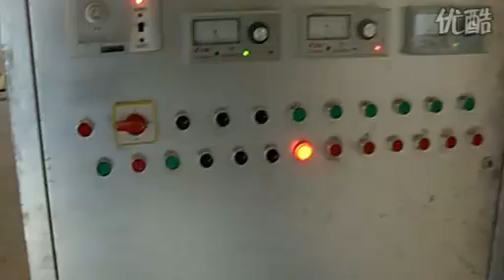BISCUIT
COFCO TUNHE CO., LTD